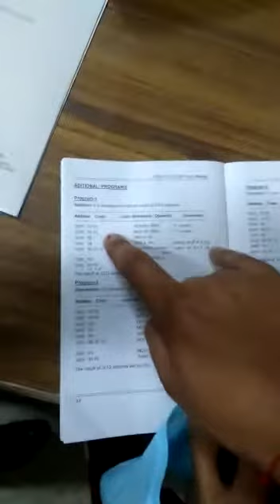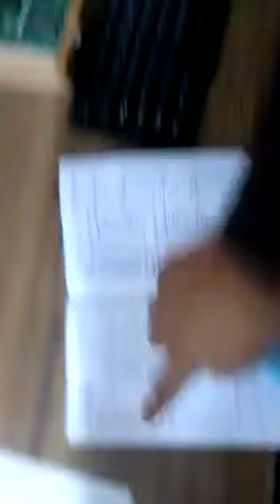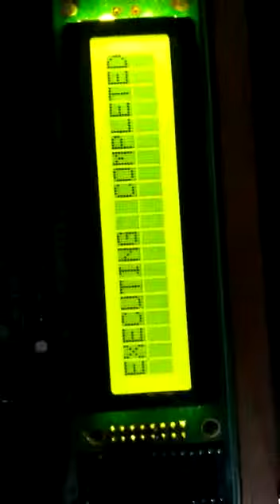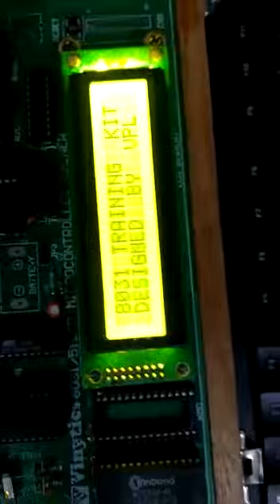How to write a program in microcontroller 8051